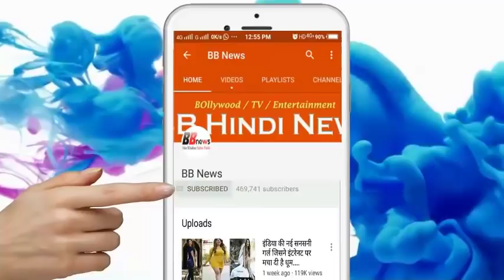भारत में स्थित यह तीन स्‍थान जिनमें आज भी छिपे है कई रहस्य, जानिए...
By the way, Indian ethics is considered to be the oldest. And many secrets are still present in India. This is what we are going to tell you about some states of India. Where there are many secrets still on today. Knowing about whom you will be surprised too.
 Kuladah, Jaisalmer (Rajasthan)
Kuldah village is situated about 30 km away from Jaisalmer district of Rajasthan. About this village, this village is considered to be very deserted and a ghost. It has been vacant since about 200 years ago i.e. 1800.
The reason for this village being empty is that in the era of powerful kings and ministers, a Kuldhara Paliwal was home to Brahmins here. This village was very beautiful. Here, the then Diwan Salim Singh of Jaisalmer was known for misbehavior and immoral tax collection. In such a scenario, once a beautiful girl fell into her eyes. Following this, he announced that if the girl does not meet him then he will raise tax on the whole village. In such a way the people of the village were scared. And left the people leaving. It is believed that the souls of the villagers settled here even today. The desert area and forest tourists around it are very much liked.
Orchha, Madhya Pradesh-
Let me tell you that it is considered to be the famous place of Bundelkhand area of ​​Madhya Pradesh. Its specialty is that the more beautiful it is, the more secrets it is. It is said that there was a seat of Bundela Rajput kingdom in the 16th and 17th centuries on the sandy coast of the river. This landscape has been like a house for people since the beginning. Here, the wonderful Orchha castle and many ancient temple tourists draw themselves on their own. Apart from this, local dishes also force people to taste here once. Not only this, this place has many mysteries in history.
Pattadkal, South India -
The pedestal is just 20 kilometers away from Badami, the capital of the famous Chalukya dynasty of South India. Badami Chalukya kings were crowned only in Patalkalak. Apart from this, the kings had built many Vashil temples here between the 7th and the 8th centuries. This place is also full of folk tales. Even today, the period of the magnificent 200 years of the Chalukya empire can be seen. And Bagmi's capital of Chalukya dynasty was quite royal. The caves built here, the beauty of the lake, the red stones, and the beautiful temple made in rock cut.

BB NEWS!!